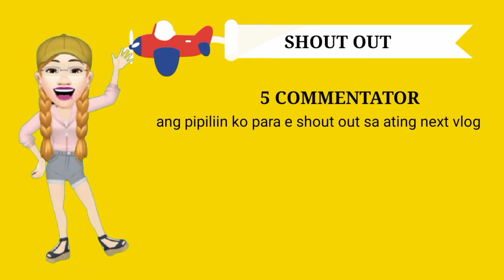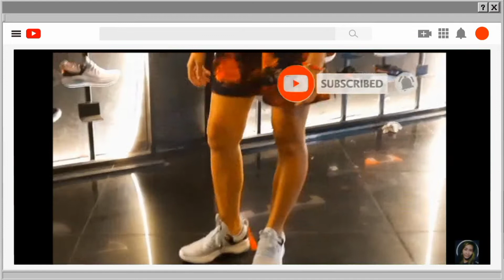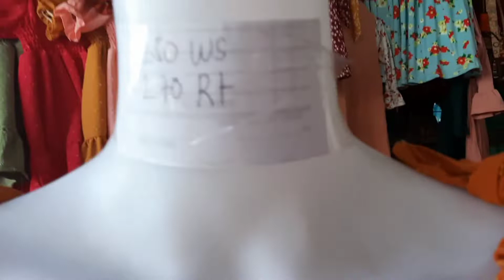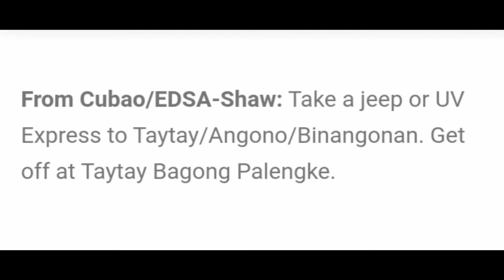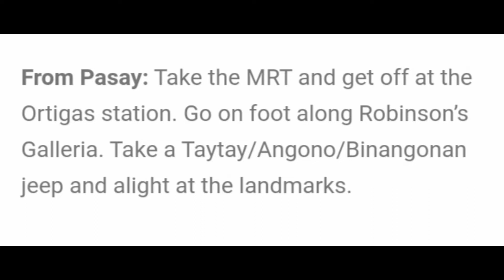TAYTAY TIANGGE 2021 MAXI DRESS/ Marizz Jea TV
Dami mo talagang mapagpipilian na Maxi Dress sa TAYTAY TIANGGE. Bagsak presyo at murang mura.

Hi mga ka Bes we feature today Taytay Tiangge  updates kung saan  mura ang bilihan Ng mga damit. Siguradong sa dami ng mga tiangge dito mapapagod ka sa kakalakad at kakapili. Sa halagang P35 ay makakabili ka na kaya halos ang mga pumupunta dito ay tiyak na may bitbit pag uwi. Ilan sa mga tiangge stall nila dito ay ang:
1. Bagpi
2. Igpai
3. Freedom Bazaar
4. AST
5. PJC
6. EMF
7. Octagon  Fashion Strip
8. Taytay Mega Tiangge
9. MST

taytay tiangge ang mura (25 pesos lang) may pang ootd na,

1. NoSkipAds - Kindly please watch at least 1 video advertisement

Hopefully you enjoy watching! Thank you!

Hi wanna be friends?